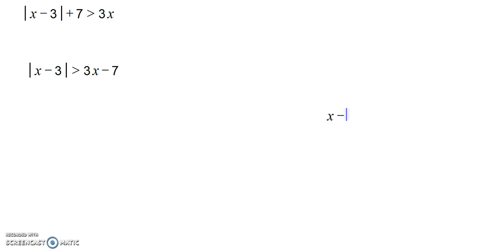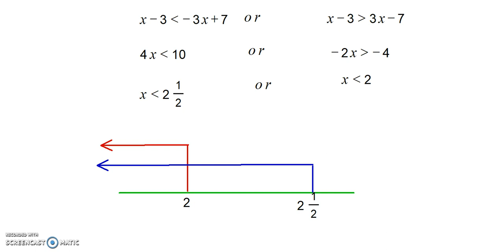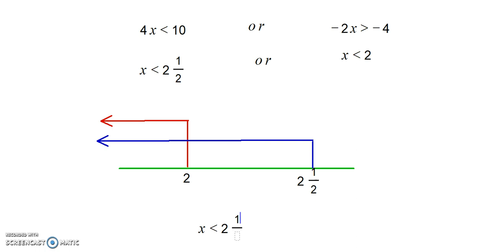א"ש עם ערך מוחלט - מערכת או - תרגיל 1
א"ש עם ערך מוחלט - מערכת או